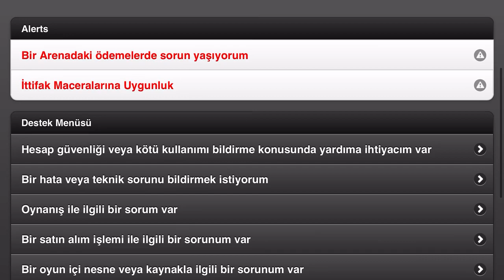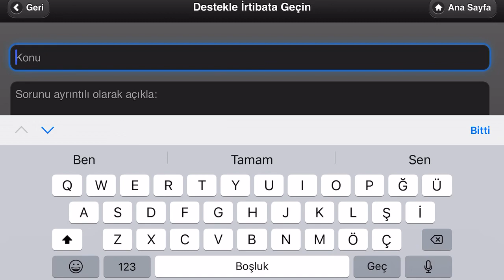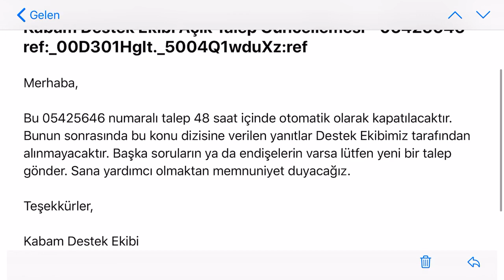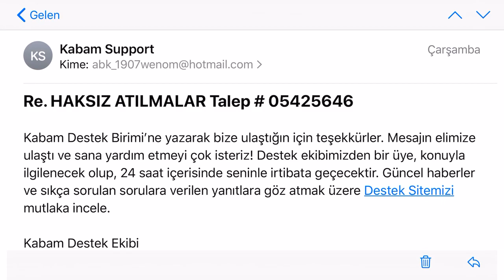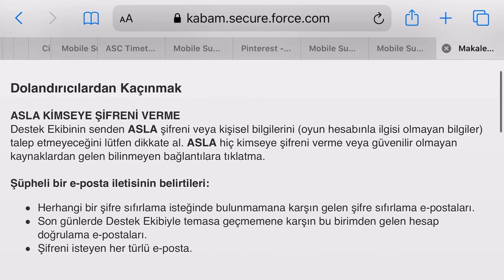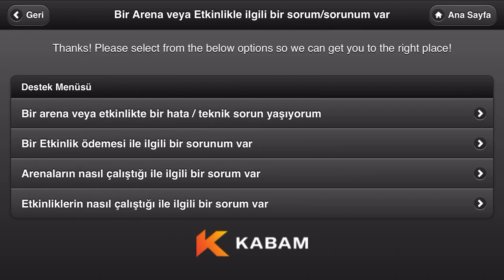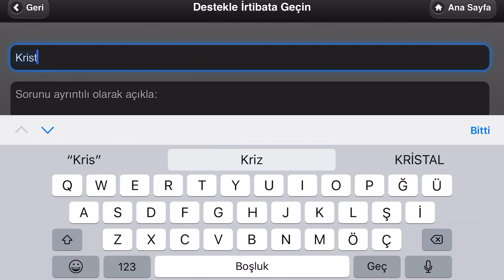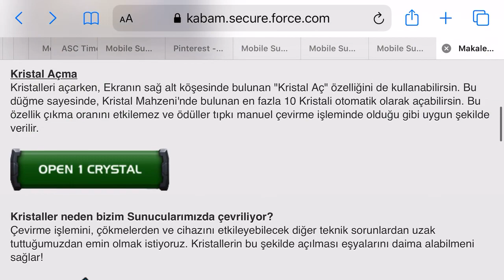KABAM’a NASIL MAİL ATTIM 🔞 KABAM NE YAZDI 🤦🏻 Nasıl Mail Atılır ? w/MARVEL ŞAMPİYONLAR TURNUVASI